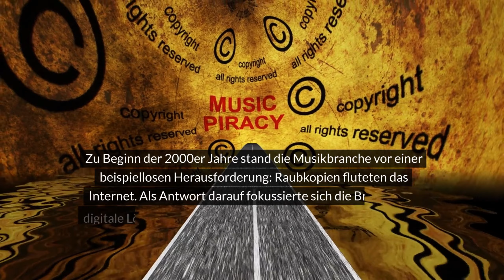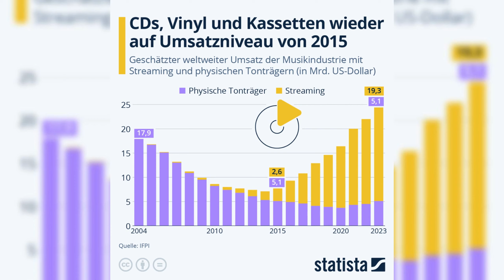Spotify & Co.: Wie lukrativ ist Musikstreaming?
Willkommen zu einem neuen Video von OpresnikLearning, Eurem Bildungskanal von und mir Prof. Marc!

Entdecke in diesem Video die Realität hinter dem Musikstreaming und dessen Einfluss auf die Einkommen von Künstlerinnen und Künstlern. Während die Musikindustrie durch Streaming-Dienste wie Spotify eine drastische Veränderung erfahren hat, bleibt die Frage nach der Fairness der Einkommensverteilung unter den Schöpfern weiterhin relevant. Tauche mit uns ein in die Welt der digitalen Musik, von der beeindruckenden Dominanz des Streamings bis zum überraschenden Comeback physischer Tonträger. Erfahre mehr über die Herausforderungen, mit denen Künstlerinnen und Künstler heute konfrontiert sind, und warum viele von ihnen eine fairere Aufteilung und mehr Transparenz fordern.

Teile deine Gedanken und Erfahrungen mit uns in den Kommentaren unten!

Beste Grüße,

Prof. Dr. Marc Opresnik